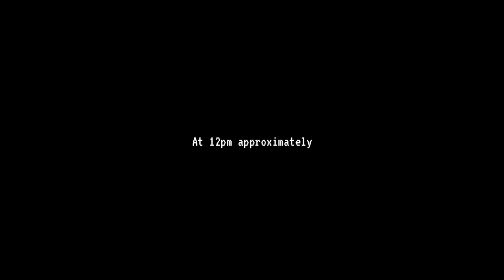Friends 🥳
Hello friends , welcome to SSMNJ , aaj humlog ghumne ja rhe hai , to humlog bahut enjoy karne wale hain.
I hope aaplog bhi enjoy karenge 😊